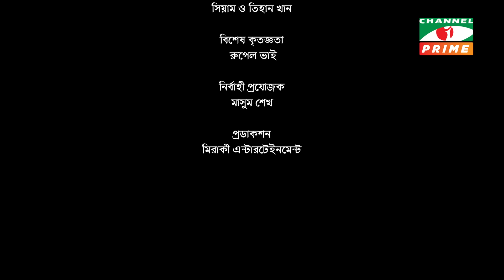Parul | পারুল | Eid Natok | Safa Kabir | Manoj Pramanik | New Bangla Natok 2023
Drama: Parul | পারুল
Cast:  Safa Kabir, Manoj Pramanik, Shampa Nizam, Amanul Haque Helal & many others.
EDIT & Color: Anoy Shohag
Directed By: Aalok Hasan
Writer: Shafiqur Rahman Shantanu

নাটক: পারুল
রচনা: শফিকুর রহমান শান্তুনু
পরিচালনা: আলোক হাসান
অভিনয়ে: সাফা কবির, মনোজ প্রমানিক, শম্পা নিজাম, আমানুল হক হেলাল

worldwide.